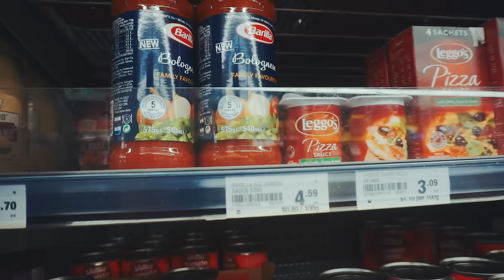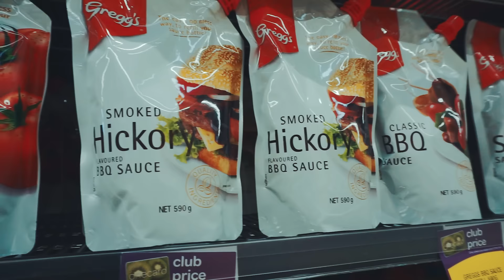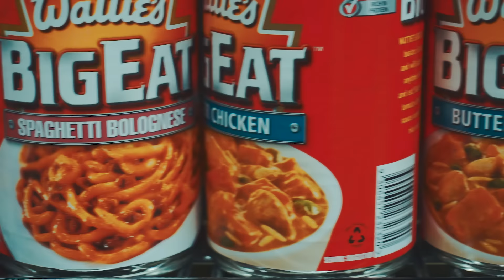Casa nuova e scommessa EPICA!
Usa HYPE per i tuoi acquisti ONLINE! Registrati e ottieni 10€ GRATIS:
200 MI PIACE per la sfida del secolo? Alla ricerca dei cibi più assurdi della Nuova Zelanda! VIDEOCAMERA

Montato con DaVinci Resolve 14